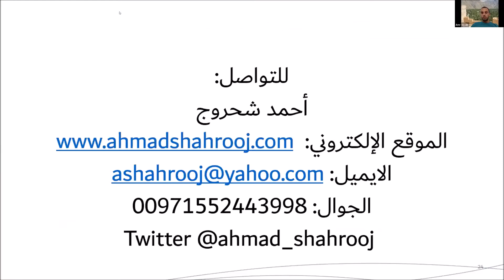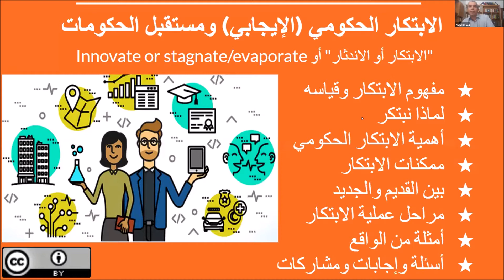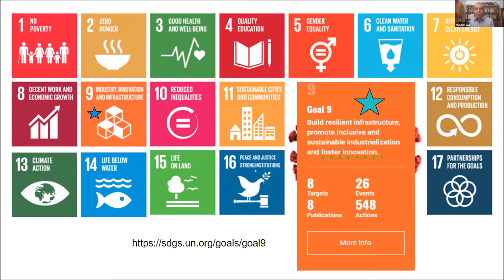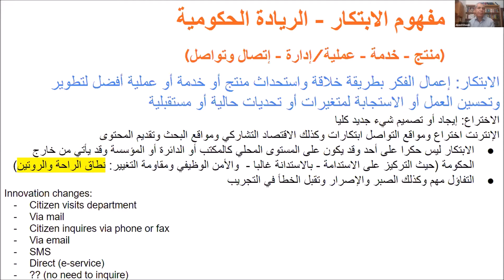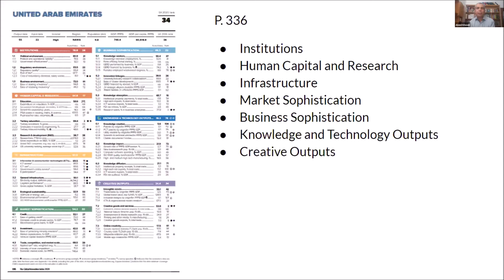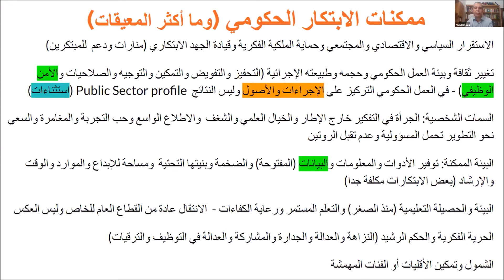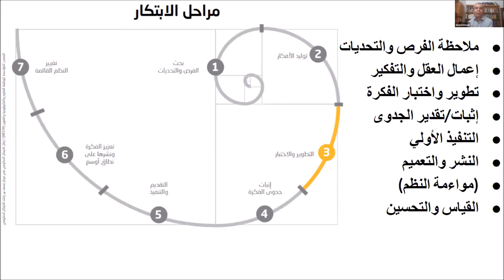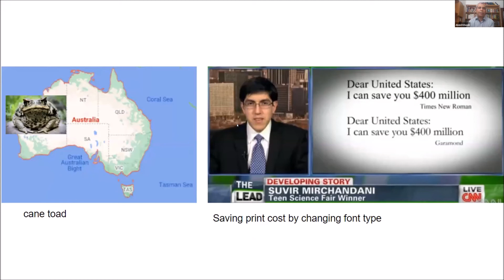الابتكار الحكومي مع أ. عبد خولي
مداخلة بعنوان الابتكار الحكومي مع أ. عبد خولي ضمن الجلسة الثانية : الابتكار الحكومي والتحديات من فعاليات
ــــ
مشروع "عمران"
لتمكين الإنسان
يسعى
لنهضة الأمة
ورفعتها وحضارتها

وإلى حضراتكم
حسابات المشروع على مواقع التواصل الاجتماعي فيرجى المتابعة: